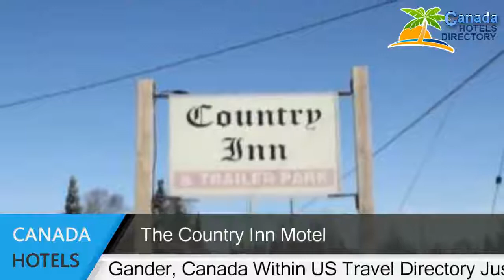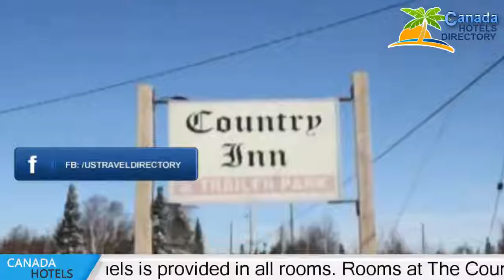The Country Inn Motel - Gander Hotels, Canada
The Country Inn Motel 2 Stars hotel in Gander, Canada Within US Travel Directory Just 2 km from Gander city centre, this motel includes continental breakfast and free in-room Wi-Fi. Gander International Airport is just 6 minutes’ drive away.A flat-screen TV with cable channels is provided in all rooms. Rooms at The Country Inn Motel also come equipped with tea and coffee-making facilities.Non-smoking rooms are available at The Country Inn Motel Gander.Salmon and trout rivers are within 5 km of this motel. Cobb's Pond Rotary Park and Gander Golf Club are also 5 km away.

Hotels Located in  :
Location in : 315 Magee Road, A1V 2R3 Gander, Canada